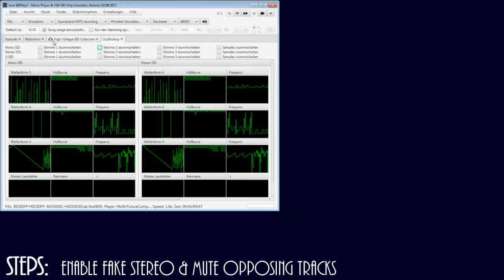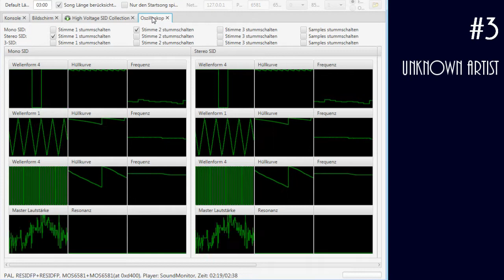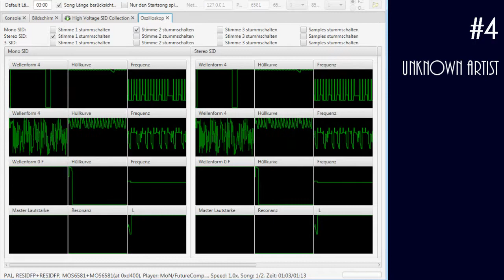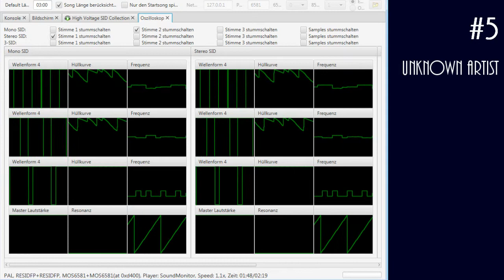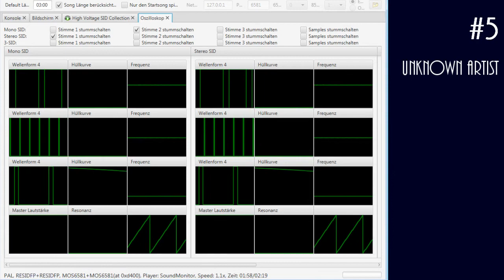C64 SID music - create stereo effect with JSIDPlay2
Commodore 64 (C64) SID music - how to create a stereo effect with java sidplay2 (JSIDPlay2). My blog article